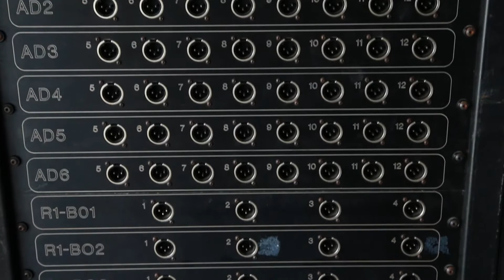Les coulisses de L'international des Feux Loto-Québec - 1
Comment réussit-on à coordonner les feux d'artifice avec la musique? Paul Csukassy, directeur technique de L’International des Feux Loto-Québec, répond à la question!